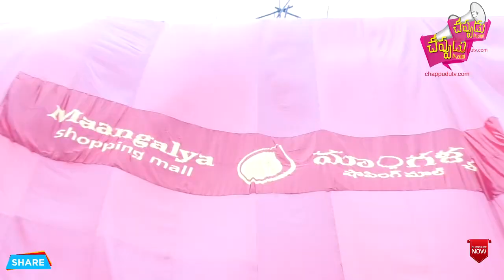రెండు తెలుగు రాష్టాల్లో మాంగల్య#